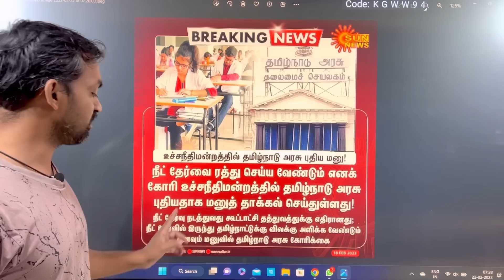NEET Cancellation case in Supreme Court by Tamilnadu Government